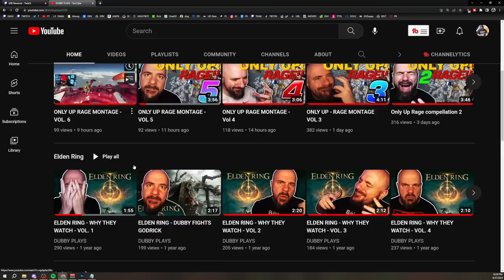The Vikings playoff hopes are dwindling...MUST WIN GAME!